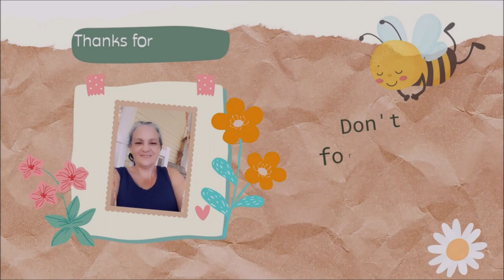French Country | Shabby Chic Bathroom Ideas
Hey Y'all!
Today we are looking at some French Country & Shabby Chic Bathroom Ideas.
Got some great easy recipes that are sure to please the family.
I